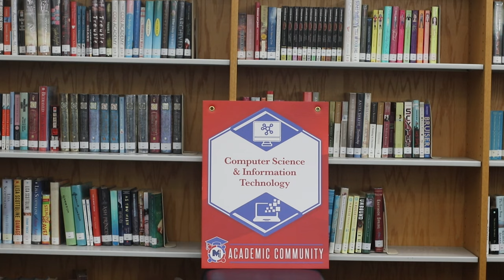Academic Communities News Video